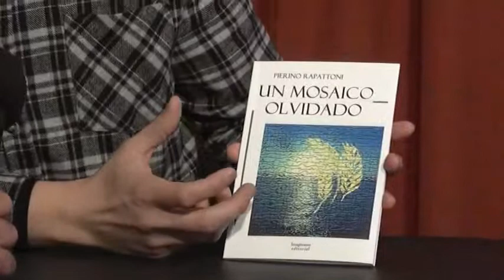INVITACION A PRESENTACION DE LIBRO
PIERINO RAPATTONI